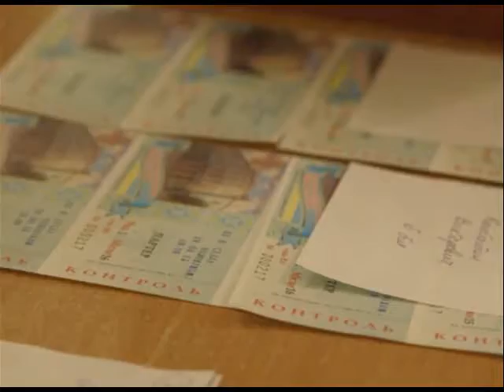Програма "Час Ч" №452 (01.07.2015р. Вечірній випуск)